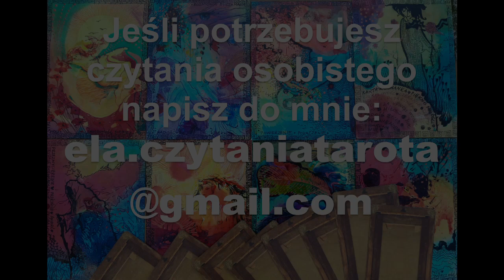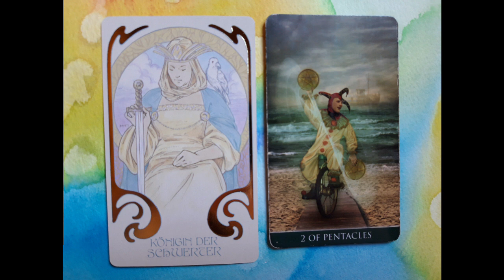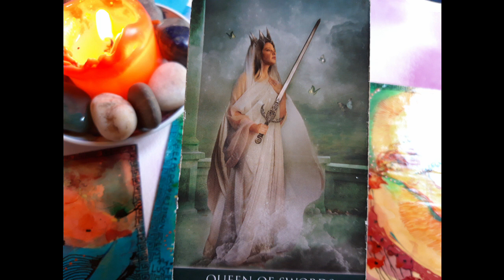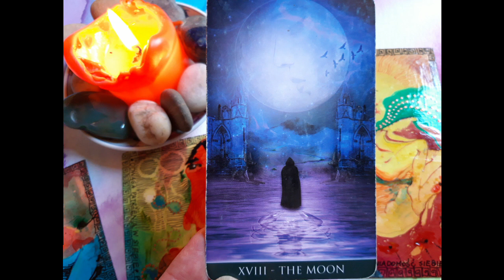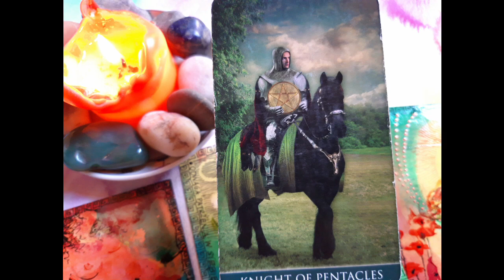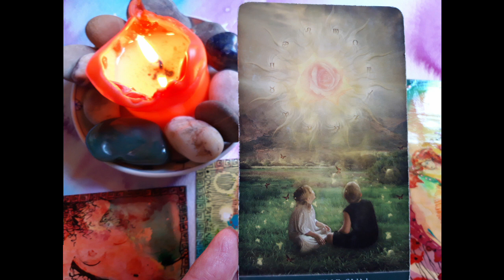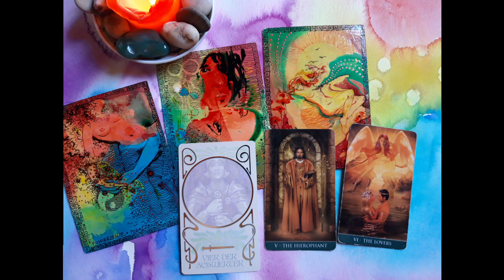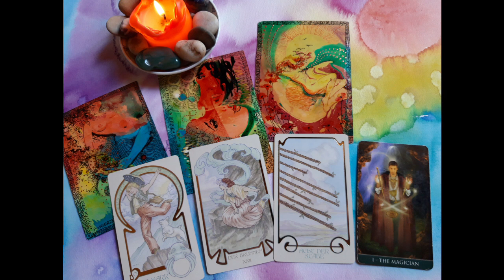Pełnia w Strzelcu | Mocno w relacjach | Wszystkie znaki zodiaku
00:00:07 - Czytanie ogólne dla wszystkich znaków
00:14:08 - Strzelec
00:21:12 - Koziorożec
00:30:18 - Wodnik
00:40:58 - Ryby
00:52:05 - Baran
01:00:46 - Byk
01:08:07 - Bliźnięta
01:19:26 - Rak
01:28:23 - Lew
01:34:29 - Panna
01:40:24 - Waga
01:47:17 - Skorpion